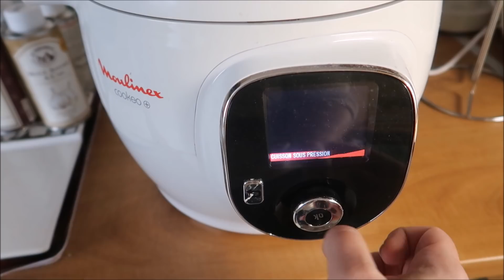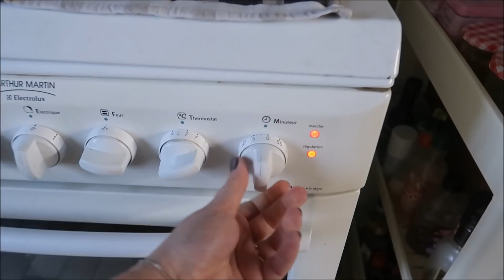Vlog (20-22 mars) ... Rangement Cuisine Birdy est pas sage ...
❤❤❤ Mes partenaires ❤❤❤